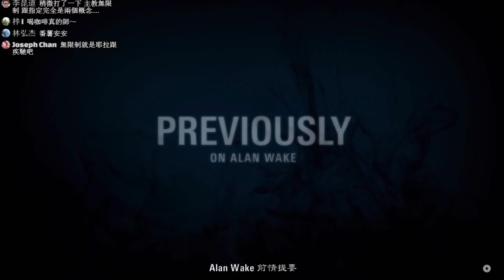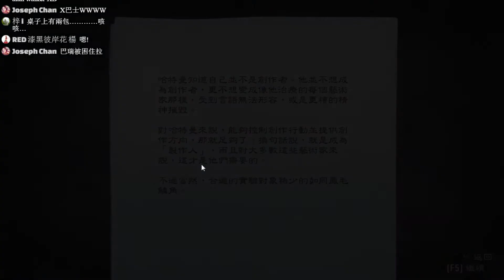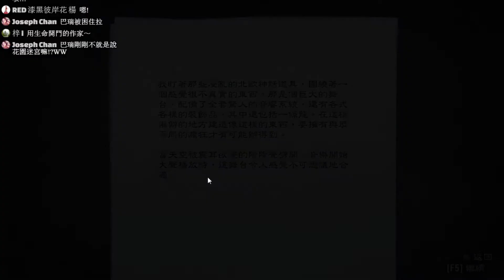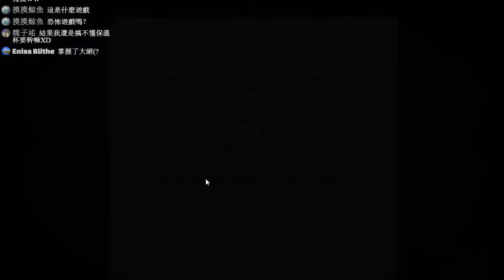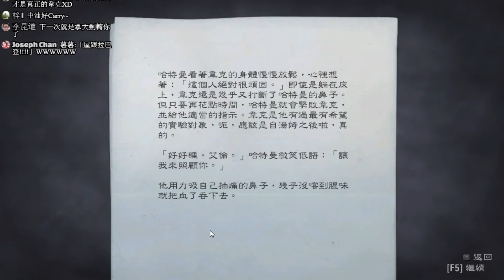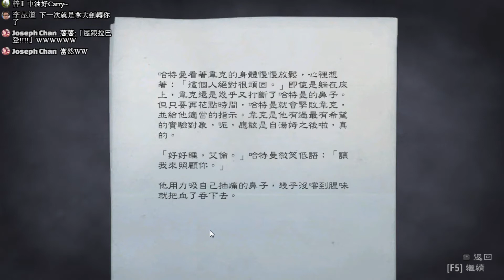【心靈殺手】Alan wake➤艾倫開車的話要看前方呀!! 你看出事了吧.. EP7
院子有迷宮!!還有各種暗影奴隸蹲草呀~

✶心靈殺手
✶Alan wake

哈羅各位大家好! 我是語風薯薯!
週一至週五晚上都會在Youtube實況!